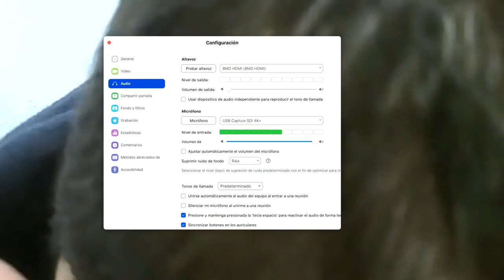¿BARRERAS LIMITANTES? 🏔️ Diego te cuenta cómo las rompió 💥